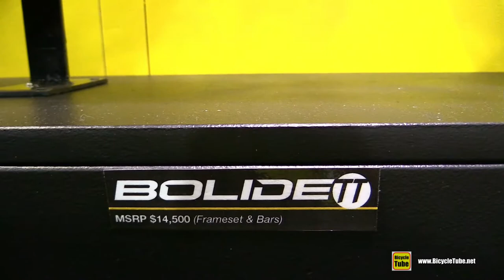2017 Pinarello Bolide TT Triathlon Bike - Walkaround - 2016 Interbike Las Vegas